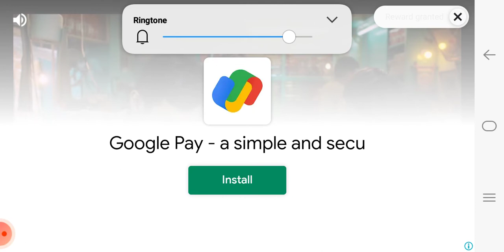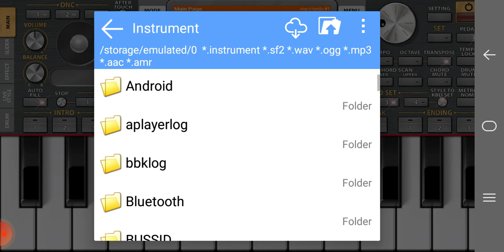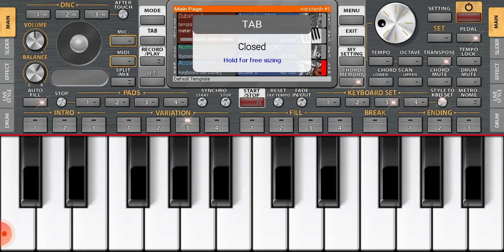Banjo instrument download in organ piano 🎹🎧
instrument download link